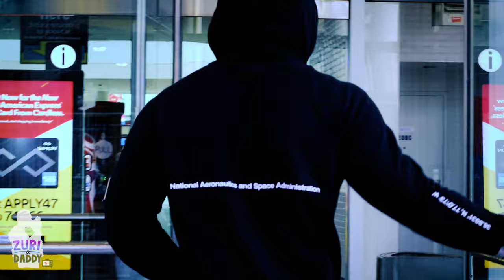ROAD TO MY PERFECT SMILE 😃/SURPRISE COMING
WHAT GOOD ZURI & DADDY

TURN POST NOTIFICATIONS ON TO GET ALERTED EVERY TIME WE POST A NEW VIDEO